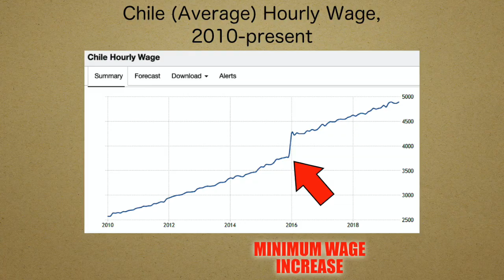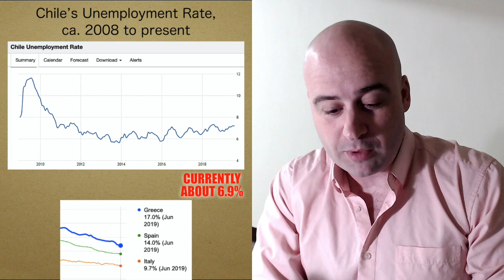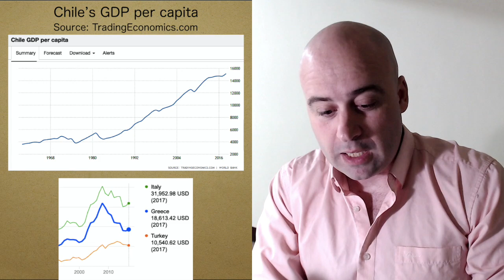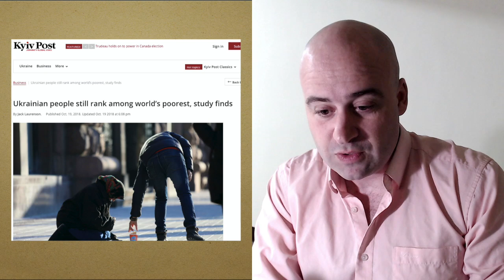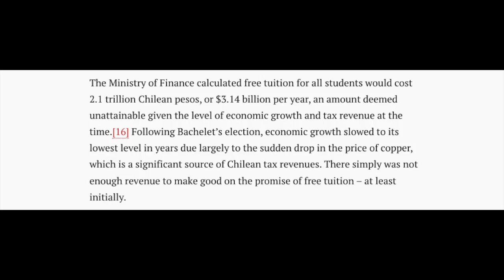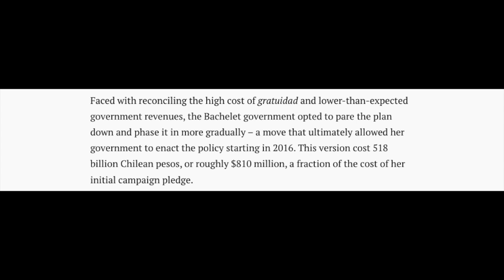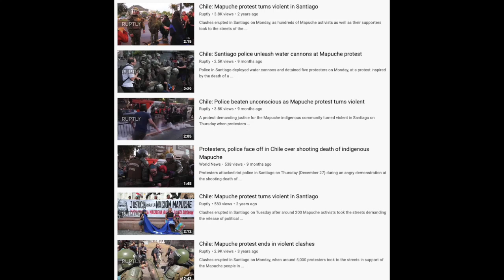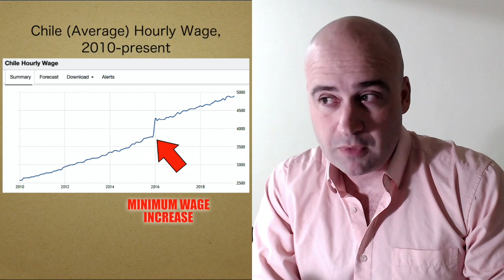Chile's riots, inequality does not mean what you think it means.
If you know anyone who would be interested in seeing the video, share the link: I cannot continue to make videos on politics for only 500 regular viewers.  If you know facebook groups or other discussion groups who would be interested, share the link.  I can't say, "otherwise I quit", the reality is: I have already quit.